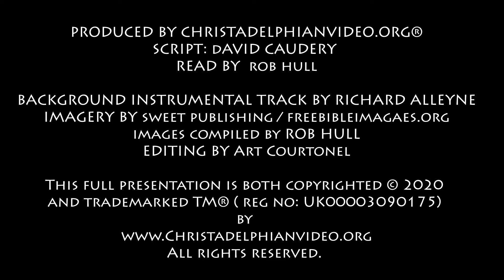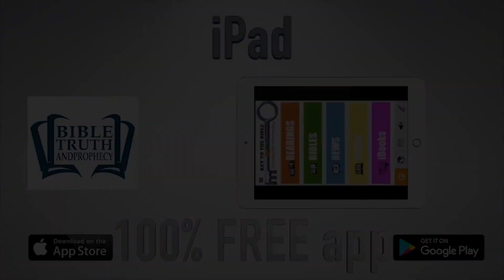Thought for May 18th 'Establish your hearts blameless in holiness ' 1 Thessalonians 3:13